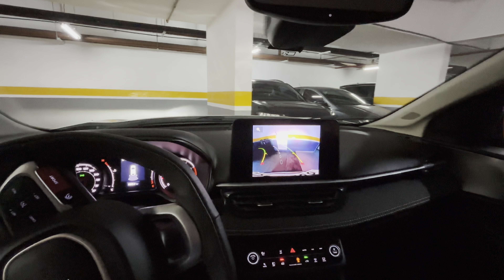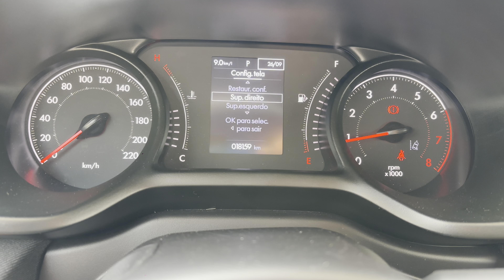Outras Impressões Fiat Fastback Audace T200 2023/2024 l Teste de Longa Duração